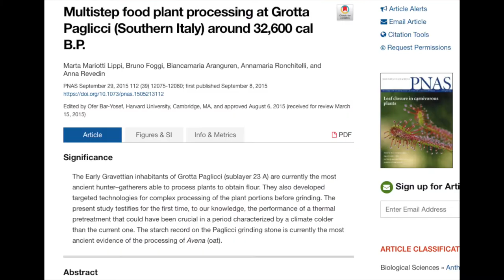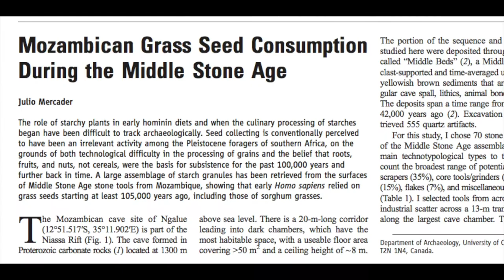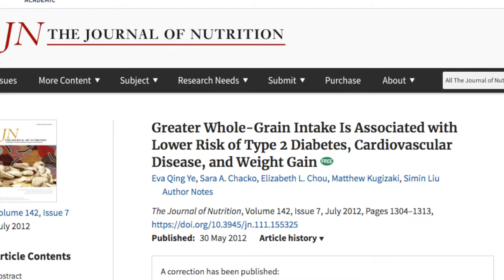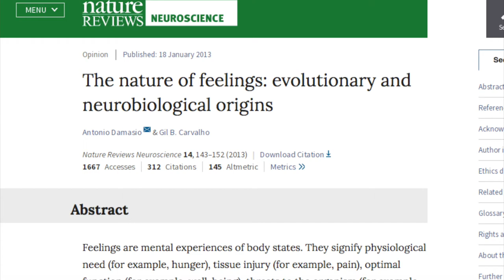What our ancestors ate doesn’t matter | Keep’n it simple